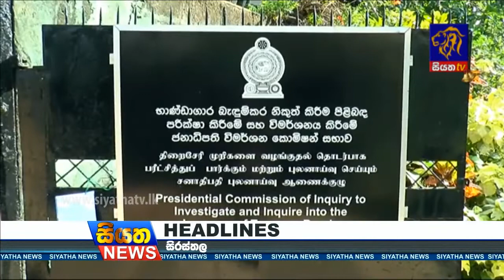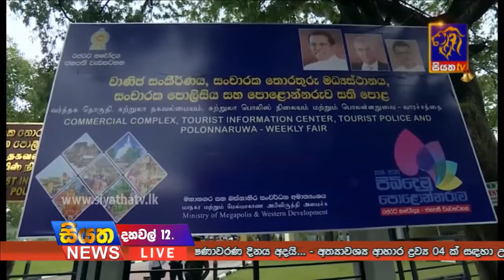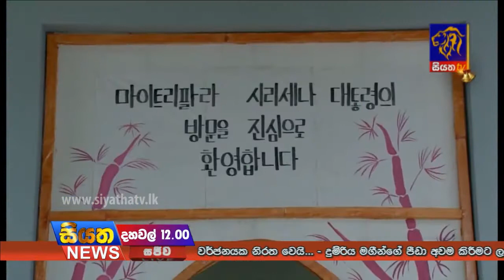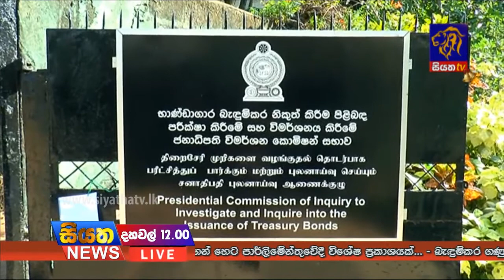Siyatha TV News 12.00 PM - 07 12 2017